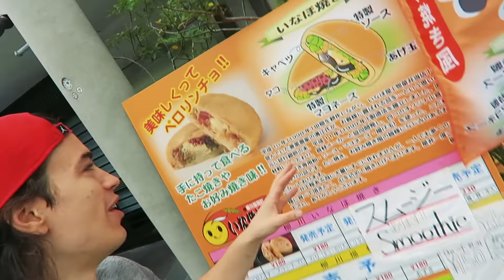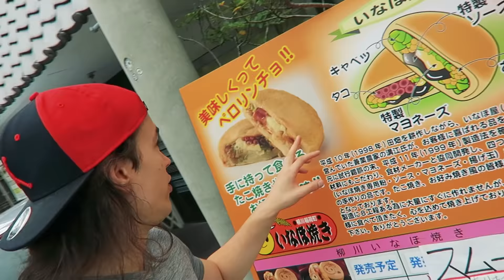LE SERVEUR NE M'A PAS RESPECTÉ VLOG JAPON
On continue le trip a Kumamoto pour ce vlog au japon sans bonnet !! Une journée qui  tourne mal le serveur m'a prank !
Si tu veux soutenir tu peux partage et liker Merci ;) Déroule la petite fenêtre pour la suite !! Pleins de vidéos et photos par ici !!

Le Pandaman video et Vlog au japon Tokyo